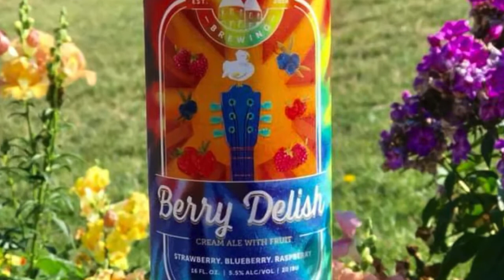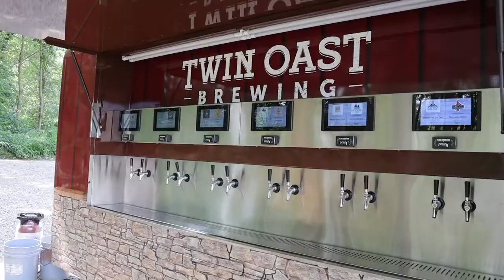Twin Oast's Quinstock comes with groovey vibes and the release of Berry Delish | Go 419 Spirits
Quinstock is an annual event at Twin Oast Brewing, located on 3630 NE Catawba Rd, Port Clinton, OH. During the event, guests can enjoy the exclusive release of Berry Delish. Here is more about the creation of the craft beer.